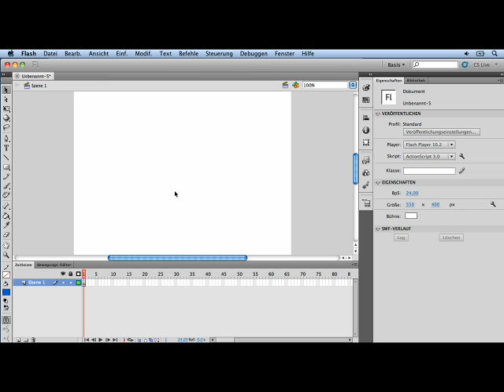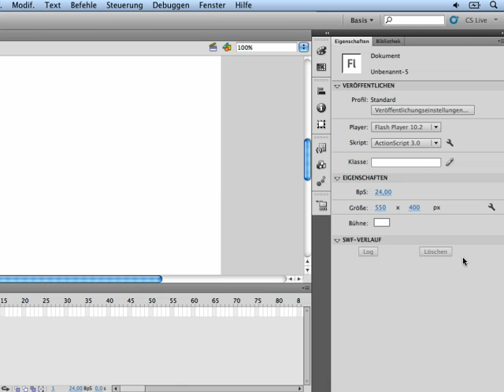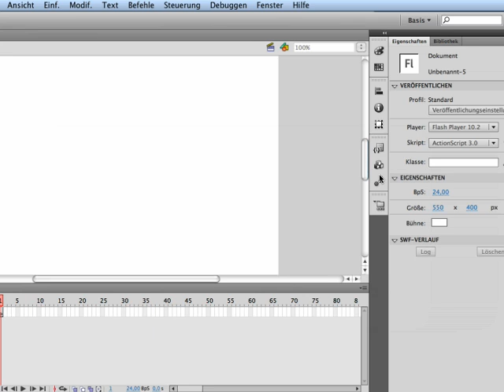Auto-Speichern & Auto-Wiederherstellung - Episode 201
Flash CS5.5 bietet neue Sicherheitsmechanismen. Darunter fällt die automatische Speicherung und die automatische Wiederherstellung. Wie Sie diese Einstellungen optimieren, erfahren Sie in diesem Video.